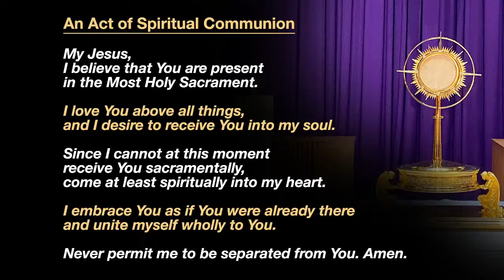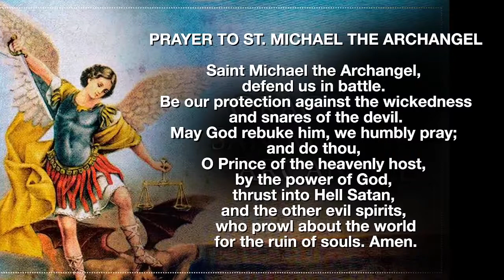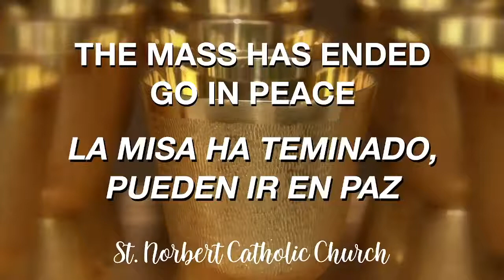2022 03 21 Monday of the Third Week of Lent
March 21, 2022 8:30 AM Mass